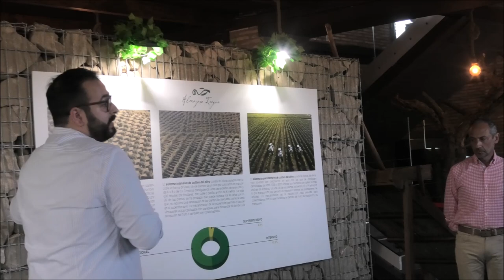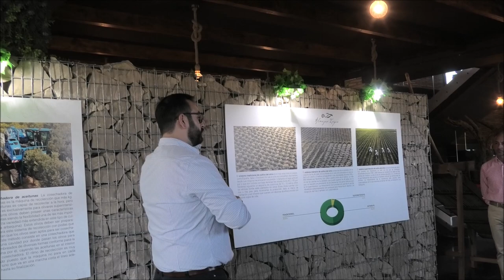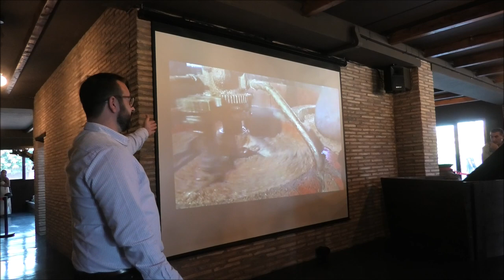Almazara del Iregua eventos y celebraciones en Albelda de Iregua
Almazara del Iregua eventos y celebraciones en Albelda de Iregua 23/06/2023